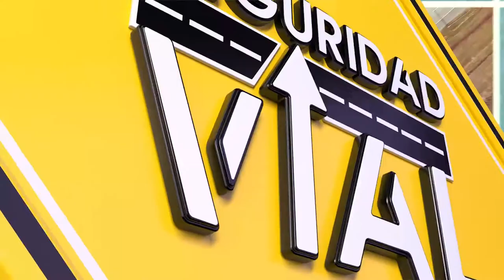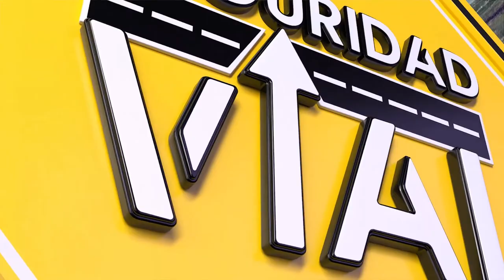LLEGAN LOS TRITRENES A URUGUAY ¿AVANCE?